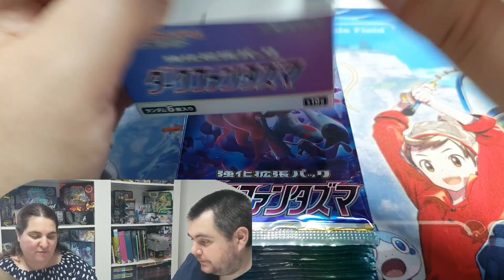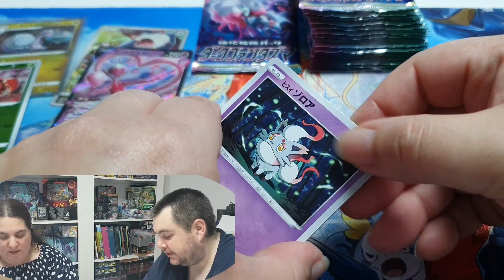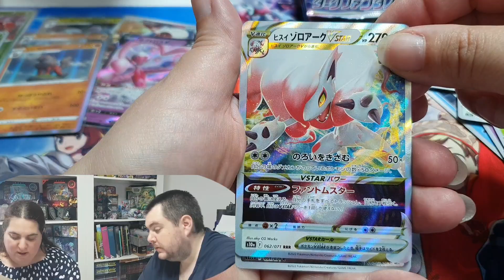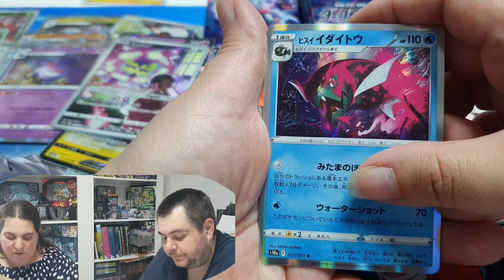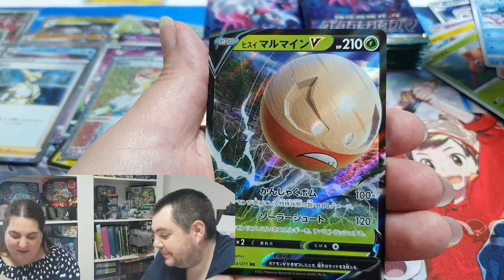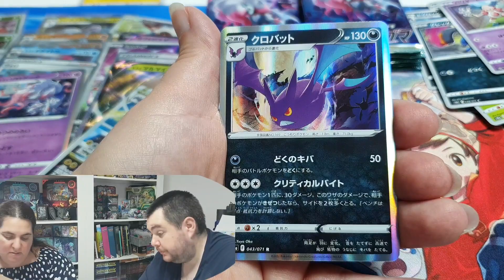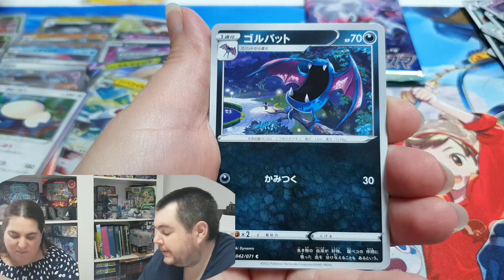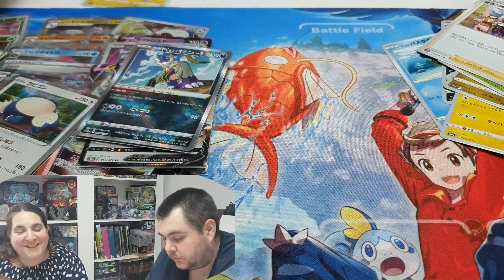Ouverture Dark Phantasma s10a = Eb11 Entre lumière et Ténèbres 👻💀😈🌩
On vous présente aujourd'hui la nouvelle série S10a  Dark Phantasma qui correspondent à la future séries Eb11. On retrouvera des Pokémon emblématiques du jeu et des pokemons mythiques comme Pikachu et Ectoplasma. On vous laisse découvrir ça avec nous 😘

N hésiter pas à commenter pour nous donner votre avis et répondre aux différents sujets qu'on aborde.

Tu peux  nous rejoindre sur notre Instagram pour avoir des informations / actualités  et nos réceptions.